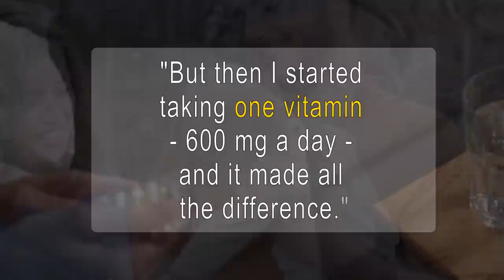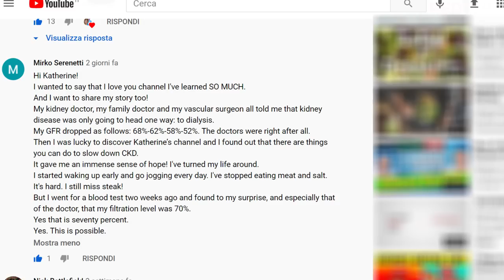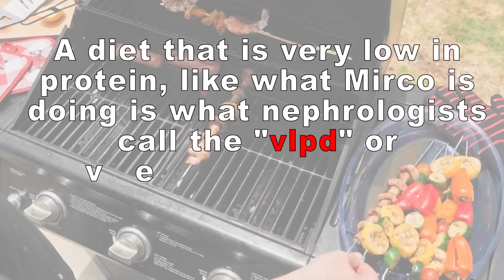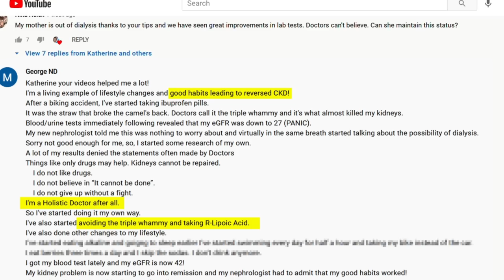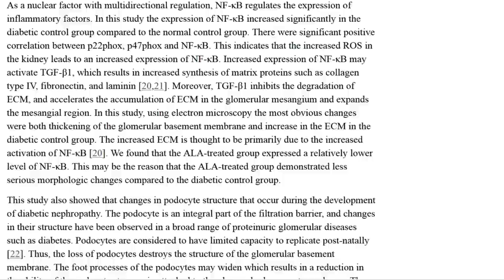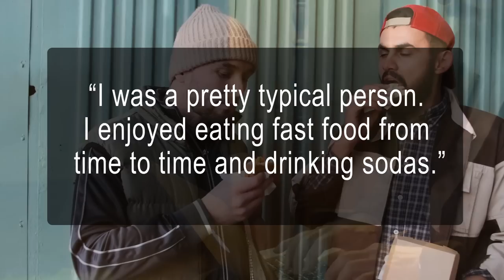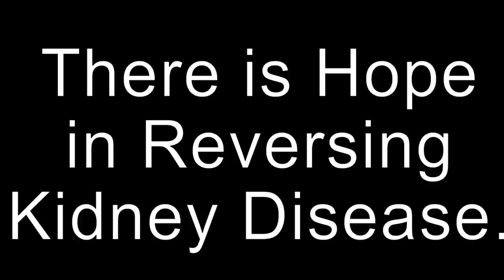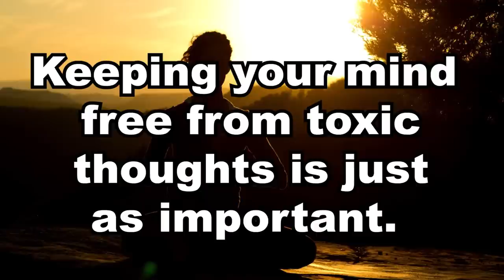Kidney Disease Can Be Beaten! Best Tip from a Survivor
This remedy was tested in stage 5 Kidney Disease patients who wanted to avoid dialysis with incredible results.
All of the test subjects in this study were able to avoid dialysis thanks to this natural remedy (for up to 8 years).
It can also lower creatinine levels (significantly) in patients in stage 3 and 4 of kidney disease.

Timestamps:
Intro - 0:00
4 best tips from 4 kidney disease survivors – 00:21
1) How I reversed kidney disease by stopping to eat one food – 01:18
2) How my kidney disease went into remission with one vitamin – 03:46
3) How I avoided dialysis adding one superfood to my diet – 06:48
4) I went from CKD stage 5 to stage 3 with one good habit – 09:36
END, THANK YOU – 11:32